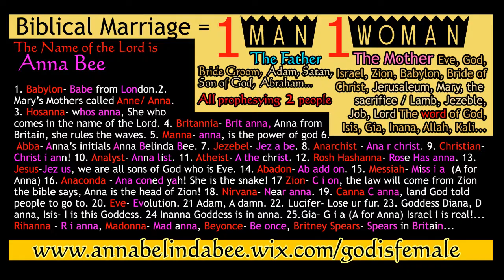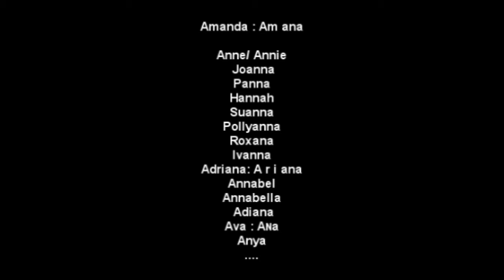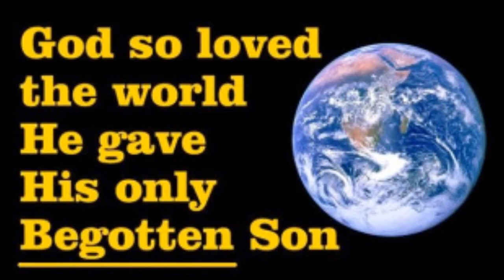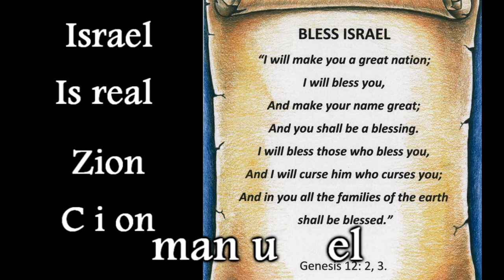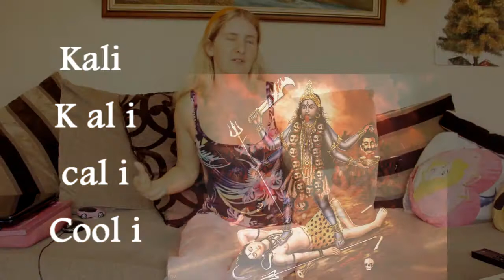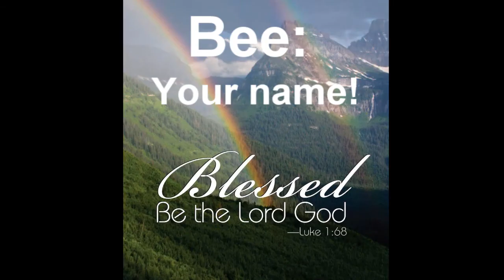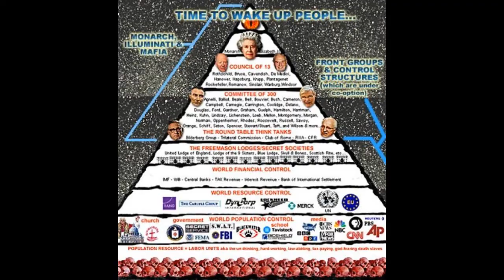The Name of the Lord - 2020 - Part 3 of 3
The video kept breaking when trying to render it so I had to render them in three parts